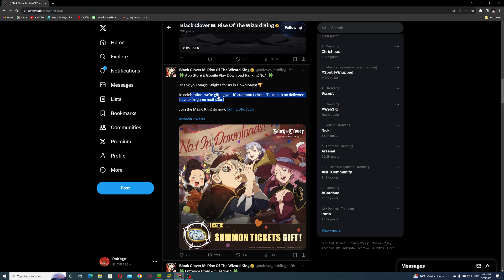NEW GLOBAL EVENT & FREE MULTI!!!! GLOBAL LAUNCH IS TOP TIER #1 RANK IN STORE!! (Black Clover Mobile)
2 CODES WORK FOR EVERYONE: BCMGACHAGAMING , GLOBALLAUNCHON1130

Timeskip

EPIC GAME!

Black Clover Gacha 2023 Mobile Game

Title: NEW GLOBAL EVENT & FREE MULTI! GLOBAL LAUNCH IS TOP TIER #1 RANK IN STORE!! (Black Clover Mobile)